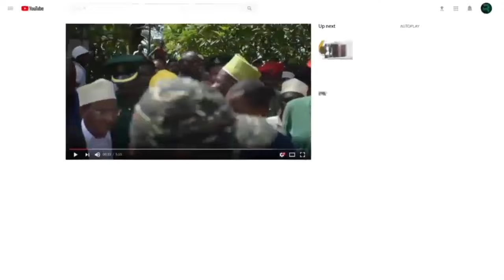INNALILAHI WAINNA ILAYHI RAJIUNI DK.MWINYI AMESALI SALA IJUMAA NA KUMSALIA MAREHEMU SHEIKH YUSSUF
DK.MWINYI AMESALI SALA IJUMAA NA KUMSALIA MAREHEMU SHEIKH YUSSUF

Ungana nasi katika dua ya dhati ya Jumu'ah huku DK Mwinyi akimuenzi marehemu Sheikh Yussuf, kuenzi urithi na michango yake kwa jamii. Innalilahi Wainna Ilayhi Raji'un, tunakutana pamoja katika ukumbusho na kutafakari, kusherehekea maisha ya kiongozi anayeheshimika. Video hii inanasa sherehe na hali ya kiroho ya hafla hiyo, ikionyesha umuhimu wa umoja katika sala na ukumbusho. Usikose wakati huu muhimu tunapokumbuka athari za Sheikh Yussuf na mafunzo aliyotufundisha sote. Jiandikishe kwa maudhui ya kutia moyo zaidi na ushiriki mawazo yako katika maoni hapa chini.

Rais wa Zanzibar na Mwenyekiti wa Baraza la Mapinduzi Alhaji Dk, Hussein Ali Mwinyi amejumuika na Waumini wa dini ya Kiislamu katika Sala ya Ijumaa katika Msikiti wa Kwa Boko.

Aidha Alhaji Dk, Mwinyi  ameungana na Waumini wa Msikiti huo katika sala ya Kumuombea Dua aliekuwa Imam Mkuu wa Msikiti huo Marehemu Sheikh Yussuf Mohamed Khamis aliefariki jana, sala ambayo imesaliwa katika msikiti wa  Kwa  Boko  Wilaya ya Mjini, Mkoa wa mjini Magharibi.

Akitoa Khutba katika sala hiyo ya Ijumaa Sheikh Salum Mohamed Shamte amewahimiza Waumini wa dini ya Kiislamu  kurudi katika Miongozo ya  Quraan na kuacha  kuchukua majukumu ya Mwenyezi Mungu mikononi  mwao.

Baada ya sala ya Ijumaa  Alhaji Dk, Mwinyi aliwatembelea Wagonjwa katika Hospitali ya rufaa Mnazi Mmoja kwa  kuwajulia hali na kuwafariji.